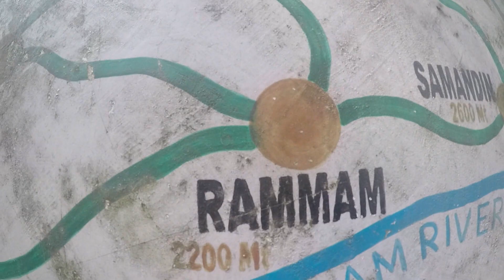Trip To Sandakphu & Phalut (Ep# 4: Phalut To Rammam Trekking)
Sandakphu or Sandakfu or Sandakpur (3636 m; 11,941 ft) is the highest peak in the state of West Bengal, India. It is situated at the edge of the Singalila National Park in Darjeeling district on the West Bengal-Nepal border, and is the highest point of the Singalila Ridge.

This is the second highest point in Singalila ridge after Sandakphu (11,929 ft). Phalut is also in the border of Nepal, Sikkim and West Bengal. After a trek to Sandakphu, many plan for an onward trek up to Phalut before commencing the return.